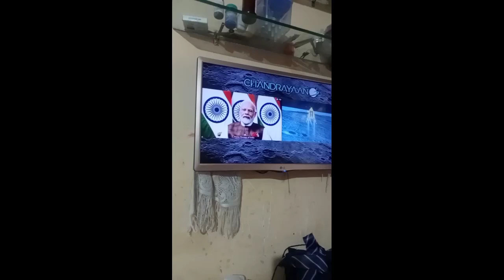Itna nuksan ho gya kya karu,itni mehnat se karti hu fir bhi nahi samjhte hai 😔😞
dhanyawad 🙏.